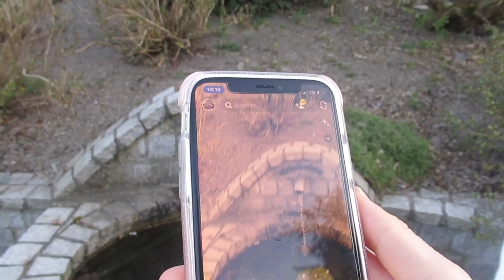PRANK AN SCHWESTER 😳| 43seko